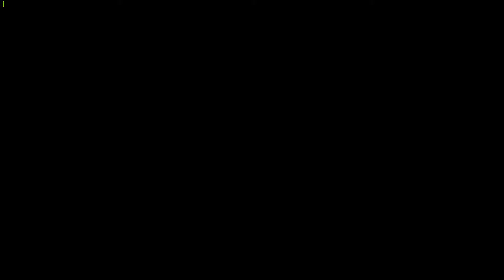Bladed Fury - DETONADO - Parte 02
Hoje trago o jogo BLADED FURY, um jogo de plataforma 2D que parece mais uma obra de arte.

Assista a essa gameplay, e entenda um pouco sobre esse ótimo jogo.

Essa é a segunda parte do Detonado.